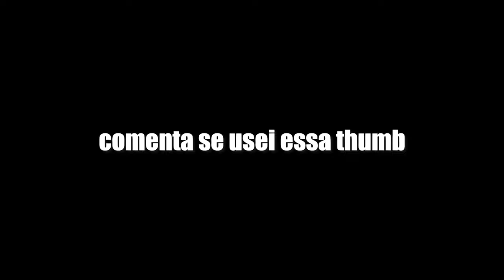300km por hora usando uma Bike no Gta 5 Online Momentos Engraçados